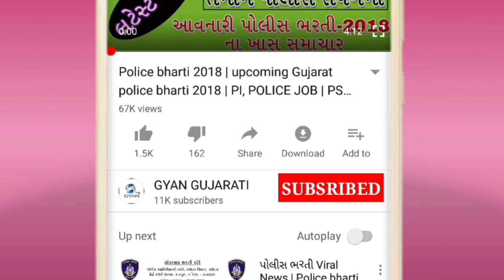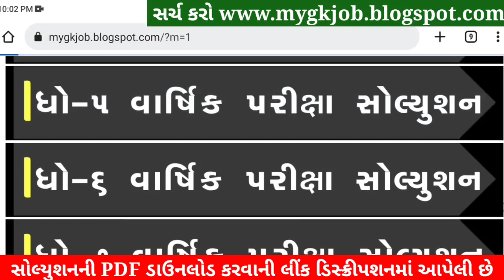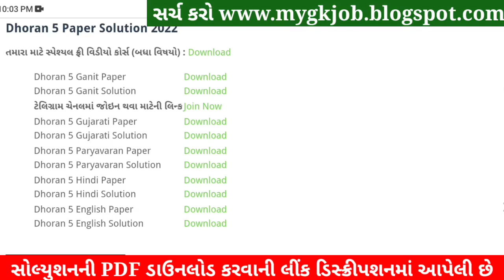STD 5 Hindi Paper Solution 2022 April, Dhoran 5 Hindi Paper Solution 2022 STD 5 Hindi Varshik Pariks